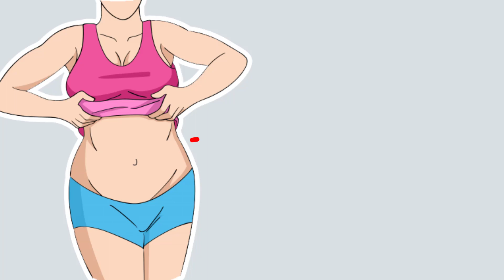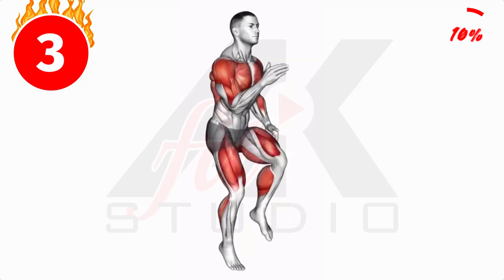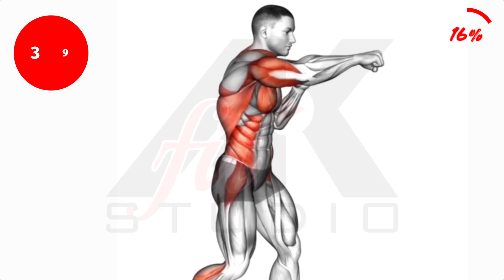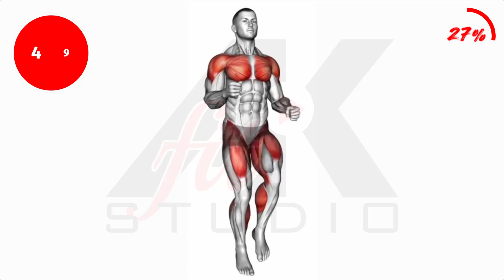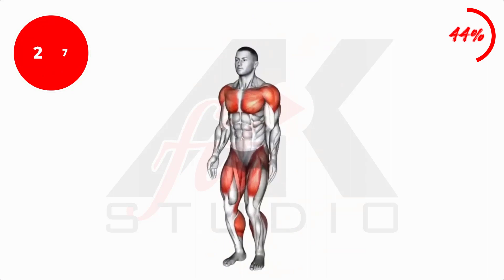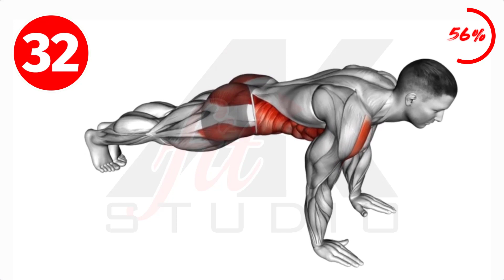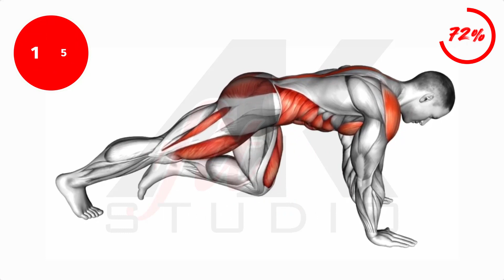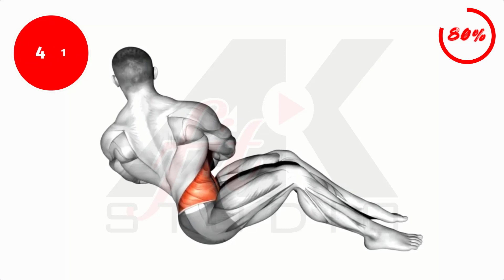7 dnevni izazov 8 minuta vježbanja za skidanje masnih naslaga sa stomaka - kućne vježbe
Dobrodošli nazad na naš kanal! Danas vam donosimo izazov koji će vam pomoći da se riješite masnih naslaga sa stomaka u samo 7 dana. Ove intenzivne i jednostavne vježbe, koje traju samo 8 minuta, možete izvoditi udobno iz svog doma.

00:00 Intro
00:26 High Knees
01:41 Jab Crosses
02:56 Jogging On The Spot
04:08 Jumping Jacks
05:23 Plank Jacks
06:37 Mountain Climbers
07:50 Russian Twists
09:04 Wipers

Znamo koliko je izazovno pronaći vremena za vježbanje u užurbanom svakodnevnom rasporedu. No, ovaj izazov je osmišljen tako da ga svatko može uključiti u svoj dnevni raspored. Bez obzira jeste li početnik ili već iskusni u vježbanju, ove kućne vježbe su prilagođene svim razinama kondicije.

Tijekom ovog 7-dnevnog izazova, upoznat ćete se s raznim vježbama koje su posebno ciljane na skidanje masnih naslaga s područja trbuha. Svaka vježba je pažljivo odabrana kako bi aktivirala vaše trbušne mišiće, ubrzala metabolizam i sagorjela masnoće. Vaša motivacija će biti na vrhuncu jer ćete vidjeti kako napredujete iz dana u dan.

Ne samo da će vam ove vježbe pomoći da se riješite masnih naslaga sa stomaka, već će također ojačati vaše trbušne mišiće, poboljšati posturu i povećati ukupnu snagu i izdržljivost tijela.

Pridružite nam se u ovom izazovu i promijenite svoj trbušni predio za samo 7 dana! Započnite svoj put prema zdravijem i vitkijem tijelu već danas. Ne zaboravite pretplatiti se na naš kanal kako biste dobili još inspirativnih treninga i savjeta za mršavljenje.

Ključne riječi: trening za stomak,trening za stomak kod kuce,kucni trening za stomak,abs workout,trening,trbusnjaci,vezbanje,vježbe za mršavljenje,katarina perunicic trening za stomak,kućne vježbe,7 dnevni izazov,skidanje masnih naslaga,8 minut trening za stomak,8 minute abs,8 minute fitness,7 day challenge,7 day challenge 8 minute workout to lose belly fat,7 day challenge belly fat,sedmodnevni izazov,vježbe za stomak,vezbe za stomak,vjezbe za mrsanje kod kuce